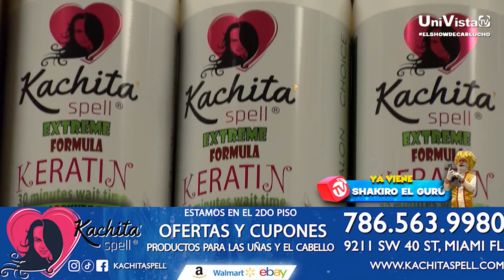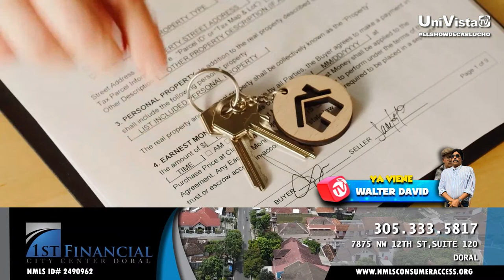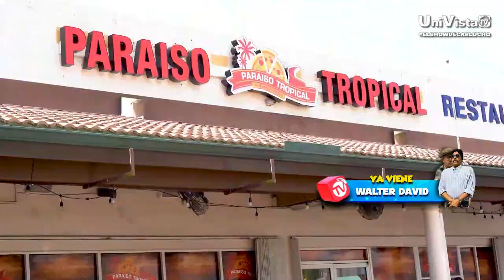¡Maraca y su nuevo negocio de OnlyFans ! Hoy en el Show de Carlucho por UniVista TV